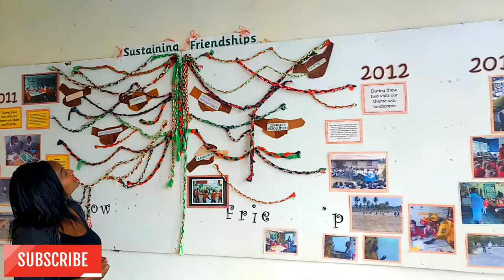INSIDE THE LORD EGERTON CASTLE! HIS WIFE SAID THIS WAS A COWSHED 😢😞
This is the castle which Lord Egerton build in Nakuru Kenya, But the wife disappointed him & he never married  again hence dying a bachelor!
Their lineage was over so, there was nobody to inherit the castle and the properties!